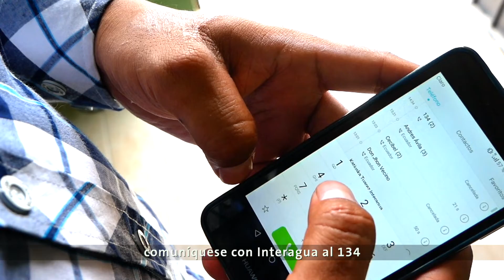Gasfitero amigo: Siga estos pasos para comprobar si hay una fuga de agua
¡No más desperdicio de agua en Guayaquil!💪🏻Te damos recomendaciones para detectar de manera sencilla y rápida las fugas de agua potable en tu hogar💦
En caso de detectarlas, no dudes en reportarlo en la Suite Virtual.